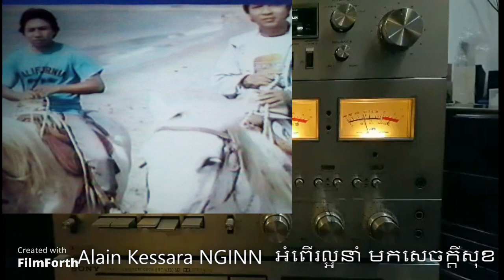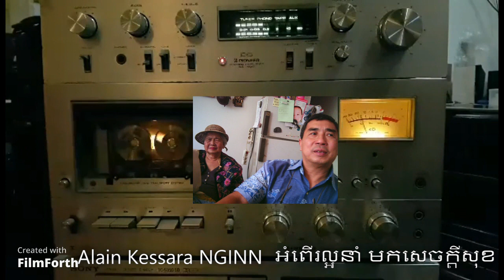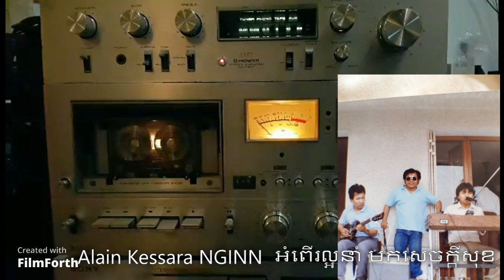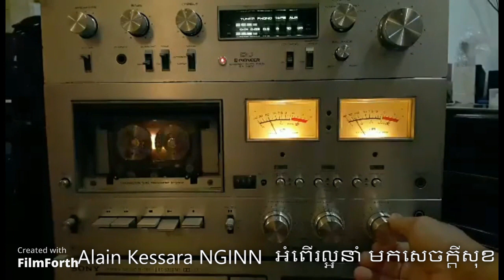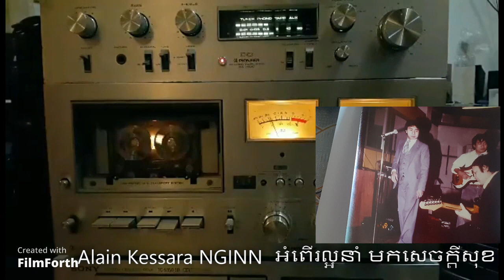Alain Kessara NGINN AKHARA